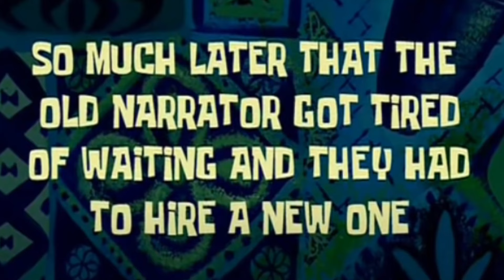Hoverboard & VTOL! Best Vehicles in Astroneer!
Getting the Hoverboard and VTOL opens up a ton of possibilities in Astroneer!
Not only are we faster than ever, but we can also fly and scout ahead from above!
Come with me as I unlock 2 of the best vehicles in Astroneer!

🔔Also click the 'Bell' icon, so you never miss a video!